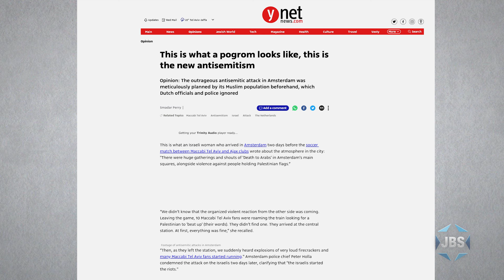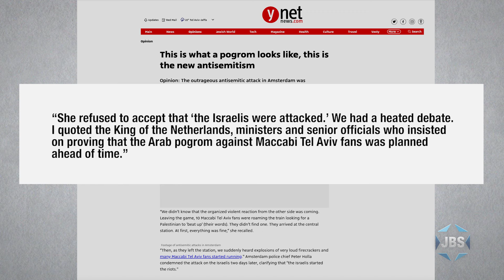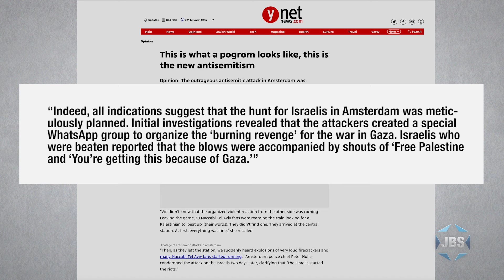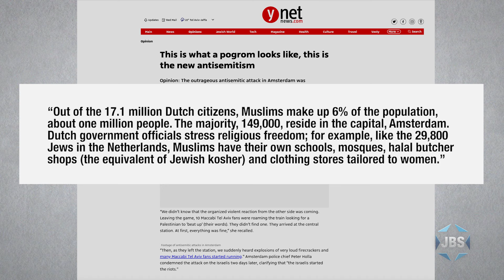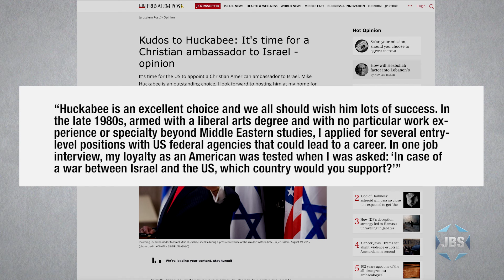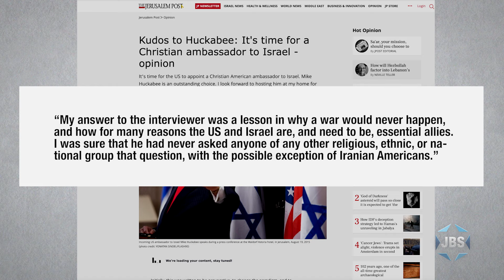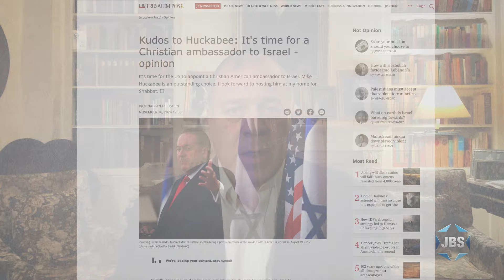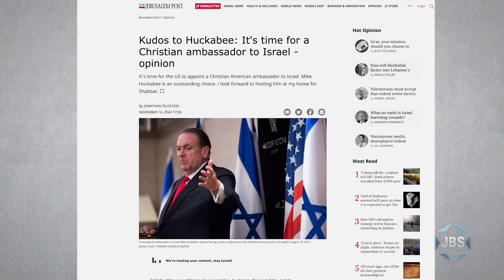Thinking Out Loud with Micah Halpern - "Jewish Pride Worldwide"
JBS journalist Micah Halpern passionately shares why he is proud to be Jewish, emphasizing the importance of standing firm in one’s Jewish identity and support for Israel amidst rising anti-Semitism—this and more on this episode of "Thinking Out Loud" on JBS.